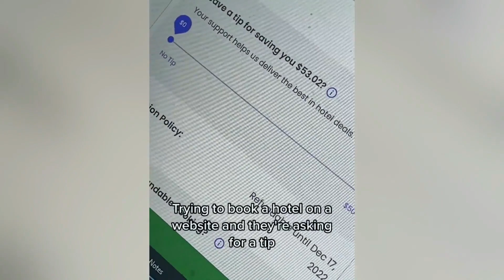Tipping Culture Is Out Of Control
While tipping culture has long been a staple of the hospitality industry as a reward for good service, its extension into less labor-intensive services has raised questions.Tipping is often defined as voluntarily giving extra money for a service or a job done well, but tipping practices may be getting out of control, not every service necessarily warrants a tip.